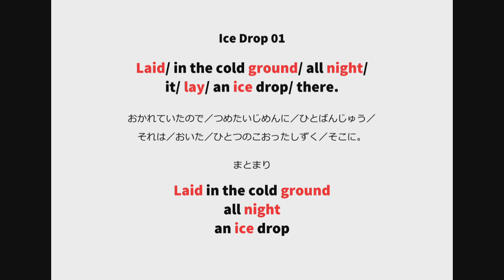英語よみきかせリズミクス Ice Drop 01